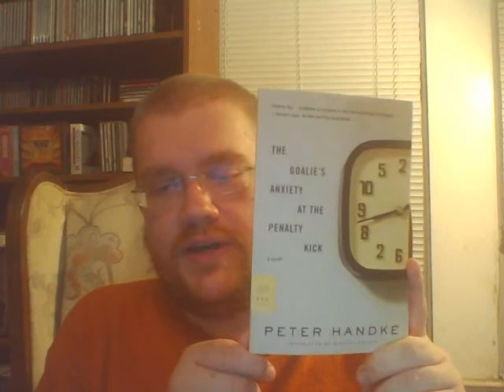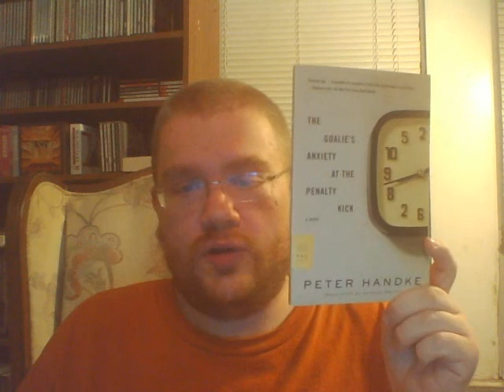Review of Peter Handke's "The Goalie's Anxiety at the Penalty Kick"